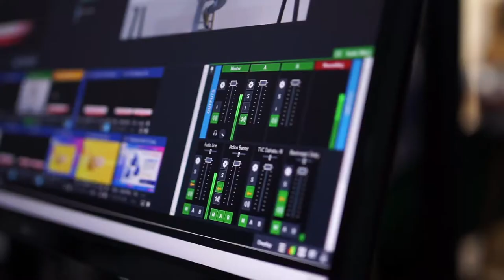Astra Daihatsu - Customer Virtual Event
Organized by : Watermark Production
Documented by : Watermark Picture
Client : PT Astra International Daihatsu Sales Operation
We Live it up and capture moments
We create ideas and make it happens

Established in 2015, WMT’s vision is to be leader in building strong and everlasting visual in all industry. It’s our passion and objective to forge long lasting relationships that produce incredible result for each client.

What We do :
AERIAL VIDEO | UNDER WATER VIDEO | COMPANY PROFILE | COMMERCIAL VIDEO | AFTER MOVIE EVENT | PHOTOGRAPHY | CONTENT MAKER